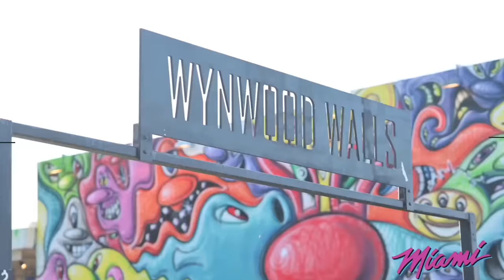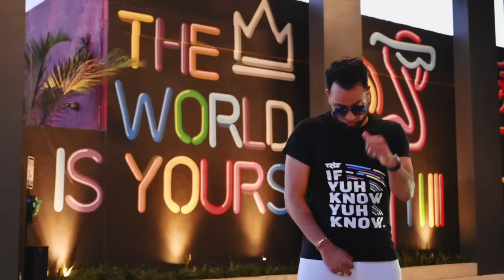Ravi B| Deal with Dat (Official Video iPop 2020)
Vocals by: Ravi B
Lyrics by: Ravi Bissambhar
Rhythm by: Anil Bissambhar

Produced by:
Basslab Studios
Professor
Jeev Beatz
Bryan Beatz

Melody adapted from:
Song: Dheere Chalo
Movie: Goa
Created by: Kalyanji Anandji

Follow Ravi B

Periscope | Ravibkarma